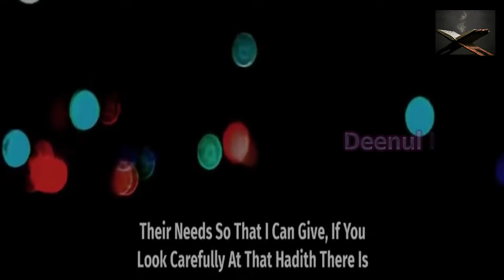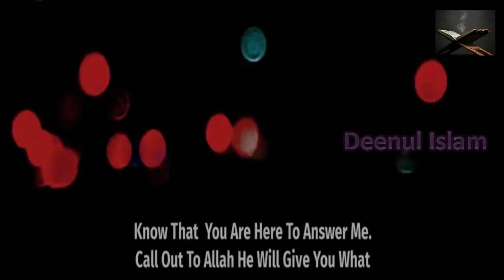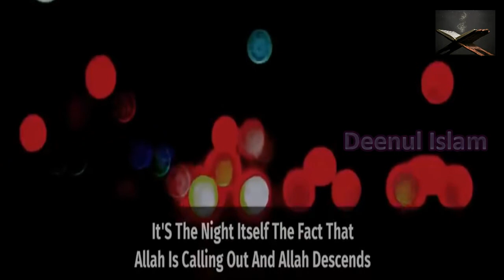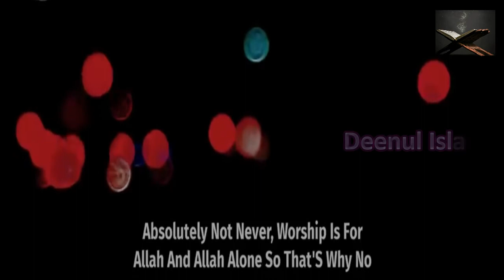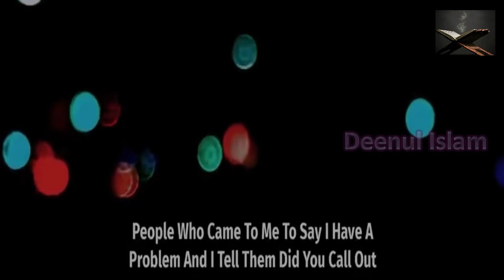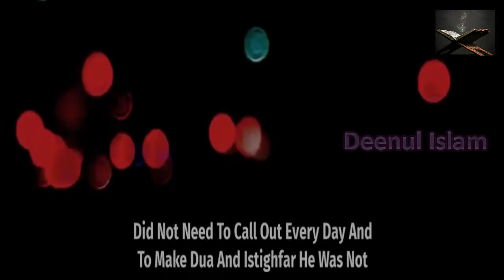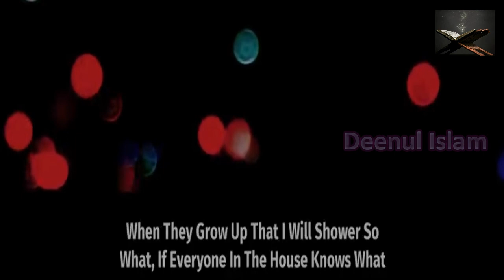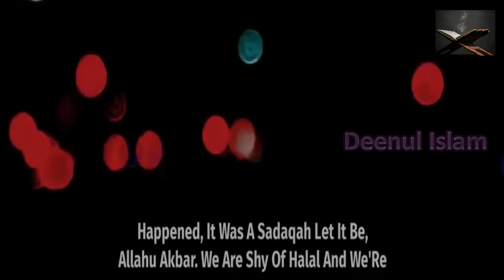The Most Blessed Time Of The Night